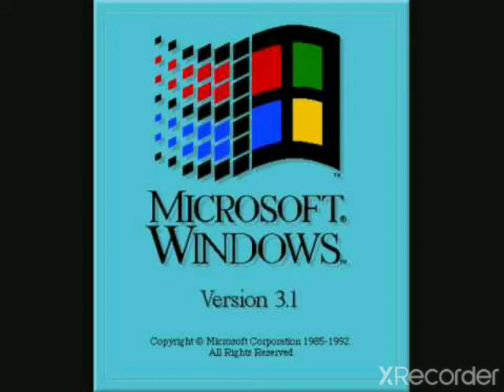windows 3.1 startup and shutdown sounds